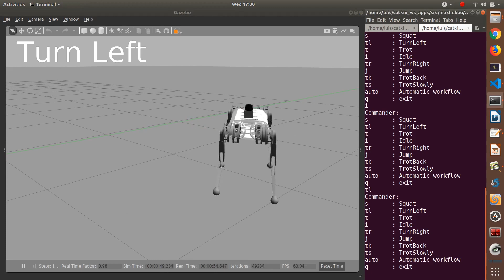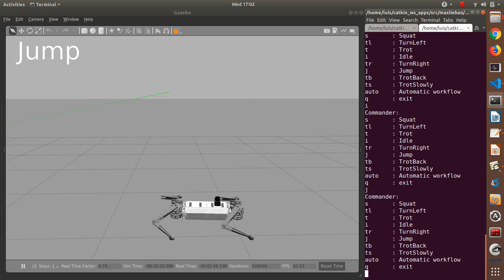Quadruped Robot ROS Gazebo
Robot Operating System 2
Una Guía Rápida y Práctica
🥇 Cursos :

💻C++ - Programación Orientada a Objetos

💻Python 3 - Programación Orientada a Objetos

💻Programación de Robots con ROS (Robot Operating System)

🎬Una guía rápida y práctica para la programación de robots con ROS (Robot Operating System).

🥇Lo que aprenderás :

    ✅Aplicar la teoría en la programación de robots con ROS en un entorno de simulación

    ✅Comprender y crear tus propios programas ROS(Robot Operating System)

    ✅Programar un Robot Mobile-Manipulator en un entorno de simulación.

    ✅Programar un Robot Quadruped en un entorno de simulación.